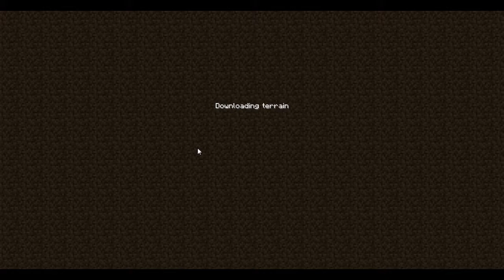JakeCo Survival with Ryan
It has Factions, Mob arenas, great plugins and more! 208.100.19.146:25630